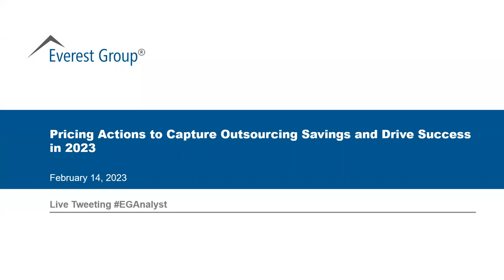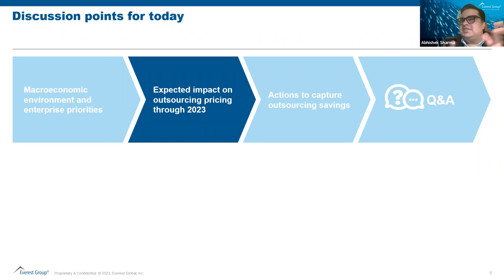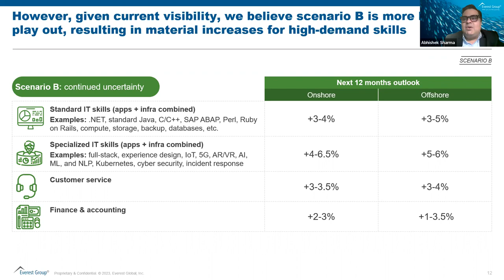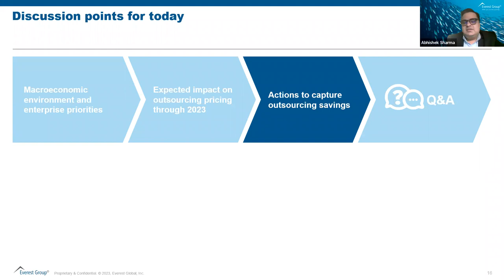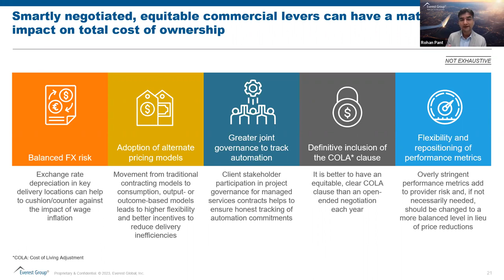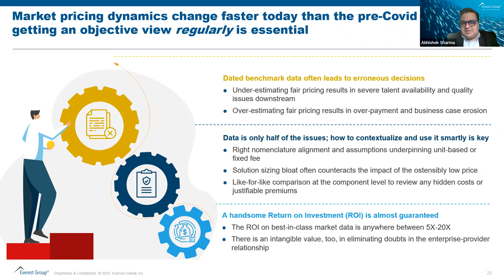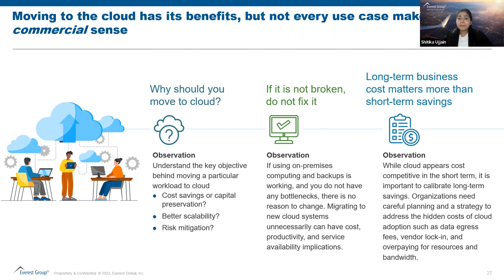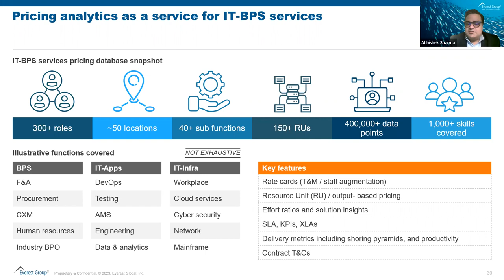On-demand Webinar | Pricing Actions to Capture Outsourcing Savings and Drive Success in 2023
The past two years have witnessed a major talent crunch for technology services skills. The rush to pursue digital transformation created mass demand for IT and tech skills, escalating the cost of labor and leading to high wage inflation, attrition, and consequent pressure on pricing.

However, as we enter 2023, attrition has started to cool off, and indicators are pointing to an economic slowdown.

Watch this on-demand webinar as our pricing experts discuss how enterprises can navigate this environment successfully and avoid overpaying for IT and technology services in 2023.

Our speakers discuss:

- How the economic environment is expected to impact outsourced deal pricing through 2023
- What enterprises can do to ensure their contracts remain competitive in the current environment
- How to pre-emptively plan for risks, and what to watch for